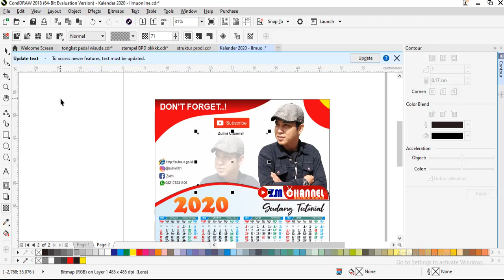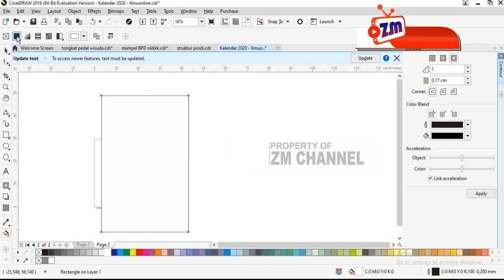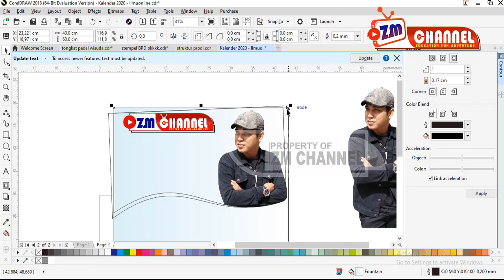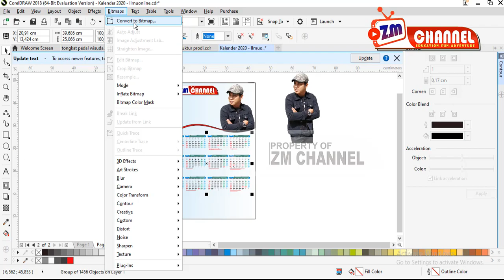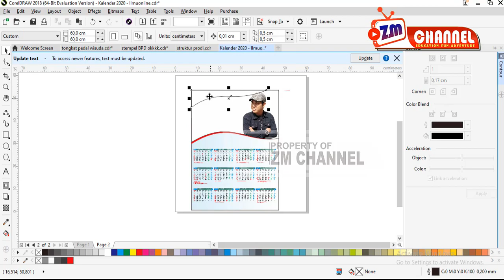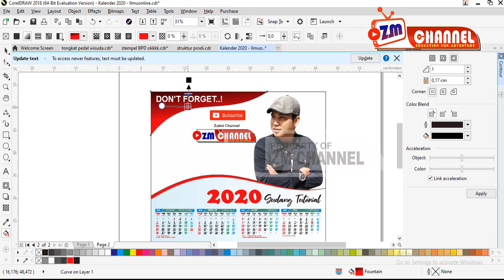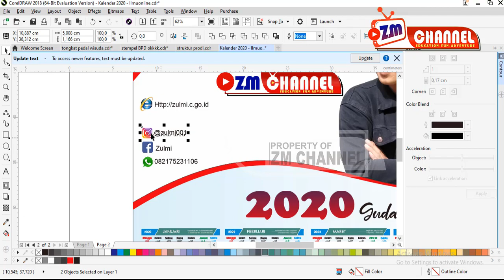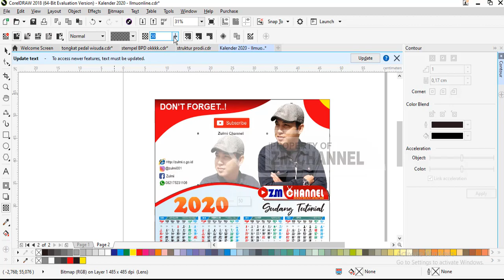Cara Desain Kalender Sederhana di CorelDRAW | Corel Draw X 8 | CorelDRAW x 7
teman-teman pecinta desain grafis, pada kesempatan kali ini saya akan membuat tuturial dalam trik membuat desain kaleder secara sederahana namun hasil yang luar biasa.
Akun IG : @zulmi001